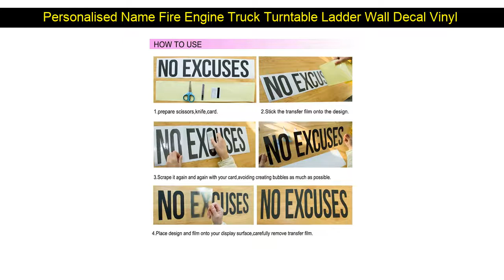Personalised Name Fire Engine Truck Turntable Ladder Wall Decal Vinyl Home Decor Playroom Firefight